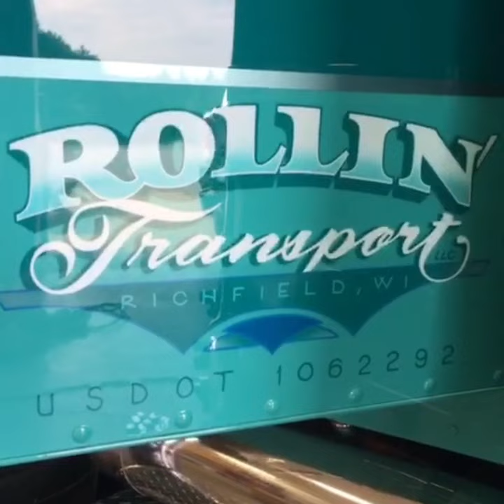Rollin Transport Peterbilt 359 polished by Evan's Detailing and Polishing